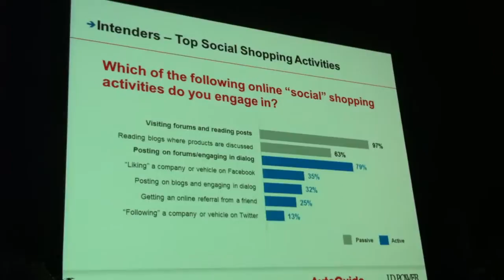JD Power AIRT 2011 Auto Purchaser Use of Social Media.MOV